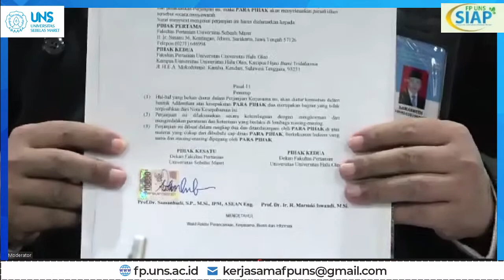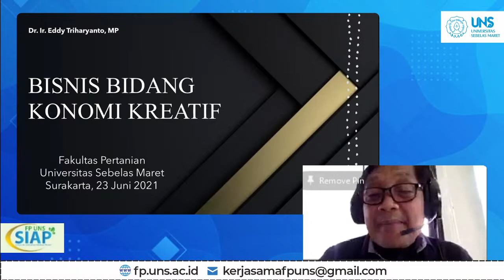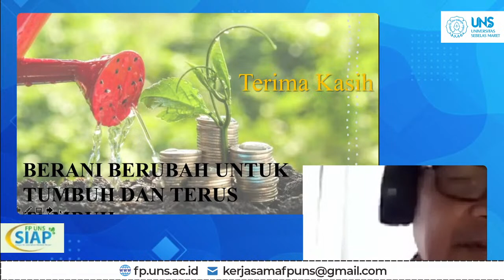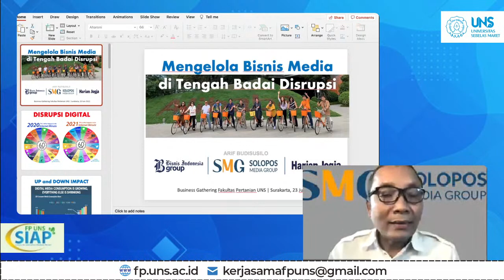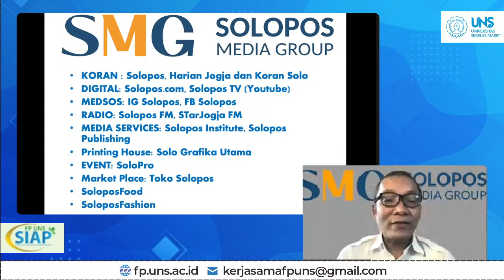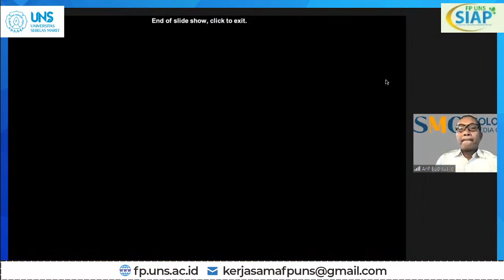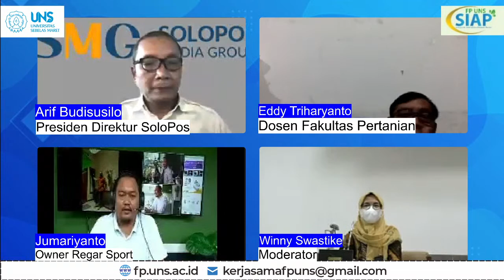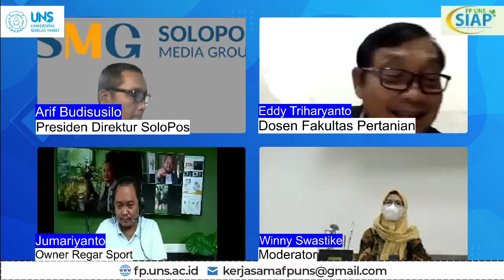Gathering bisnis periode 1